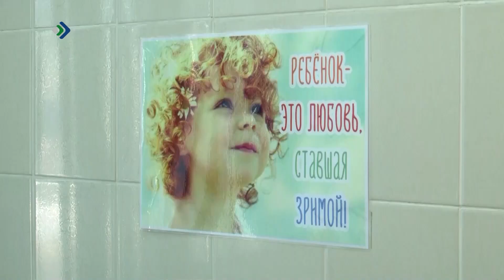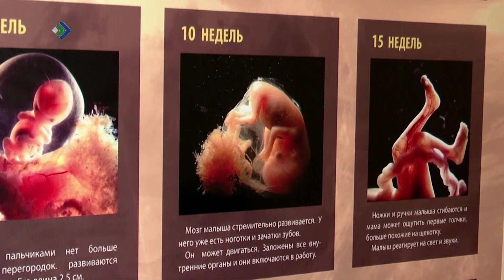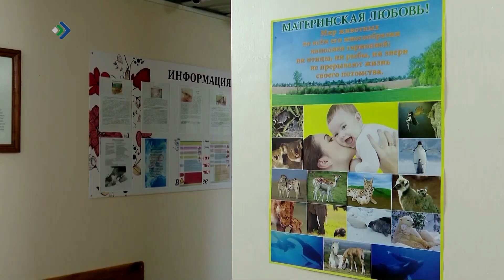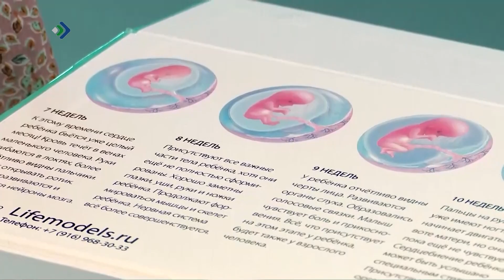«Детали недели» – Право на жизнь